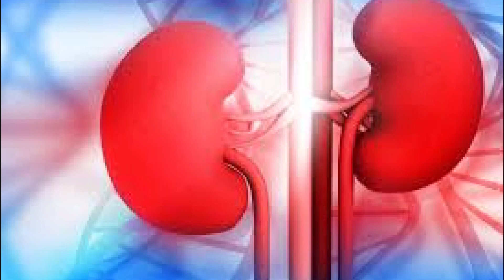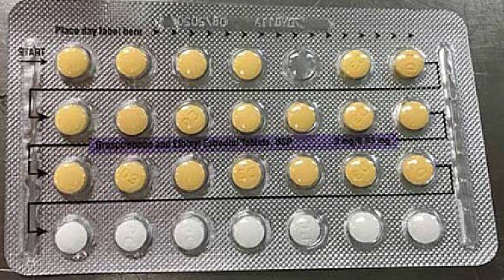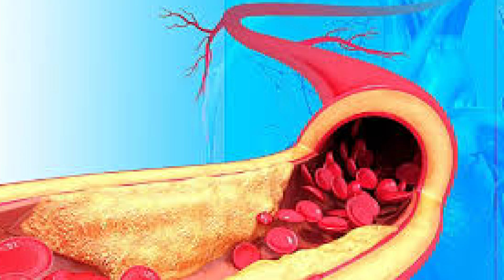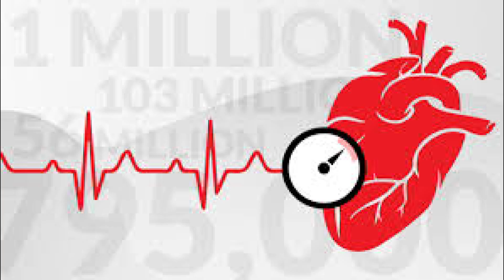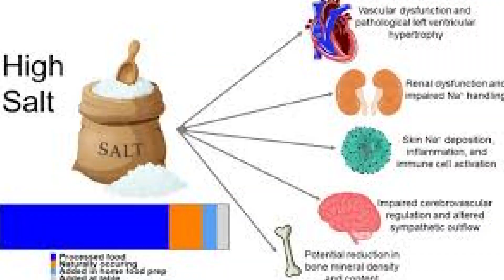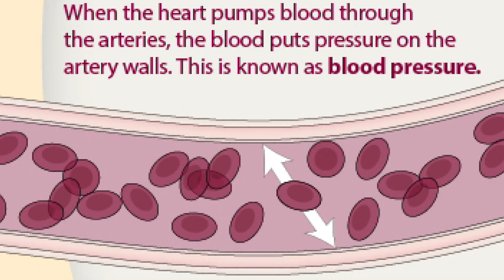THISEN SANG Veite Tan Chanchin Tha (High Blood Pressure)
Ziaktu : Pastor PL Biakchhawna